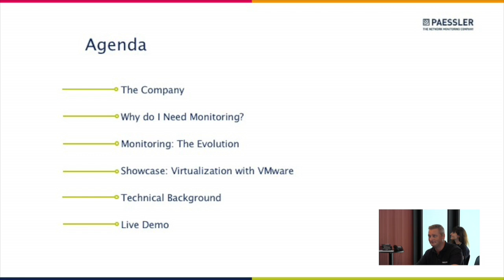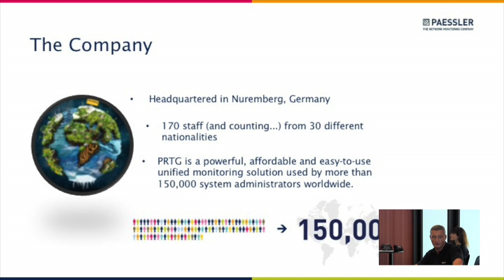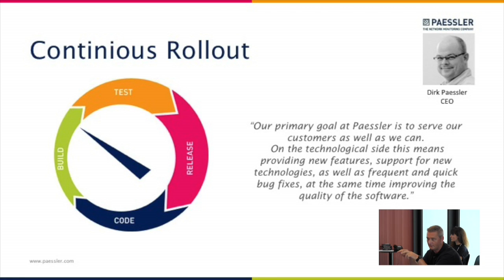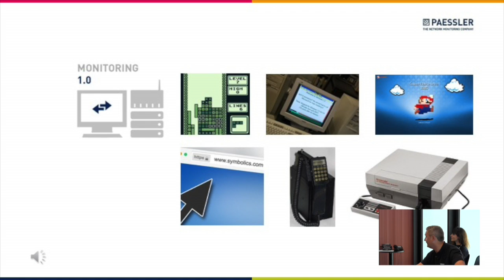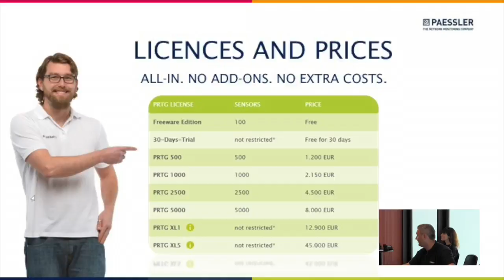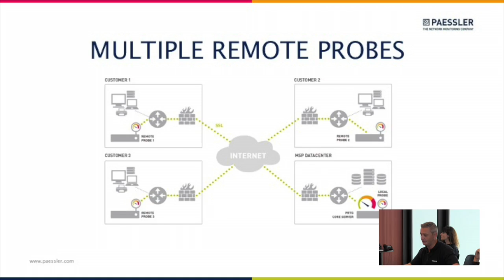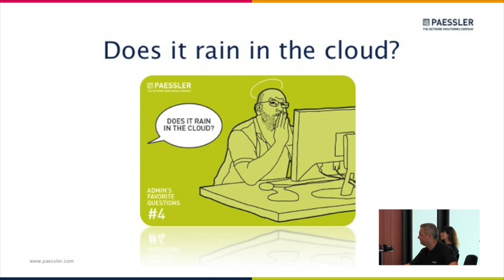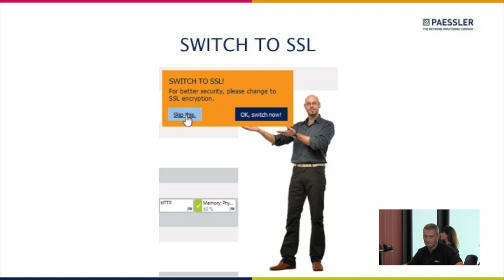Paessler PRTG Overview with Christian Zeh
Christian Zeh, Senior Systems Engineer, introduces Paessler and their PRTG networking monitoring solution. He discusses their sensor concept and discusses why their product can provide superior monitoring performance for small and large enterprises.

Recorded at Tech Field Day Extra at VMworld Europe in Barcelona, Spain on October 18, 2016.